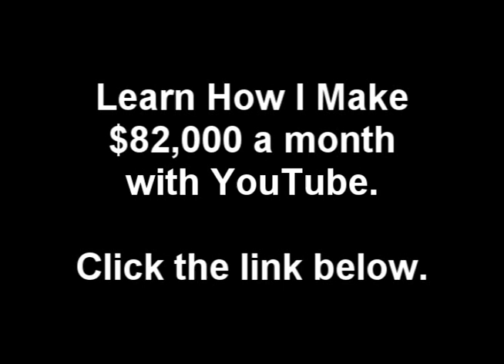Exodus (Freestyle) - Mysonne